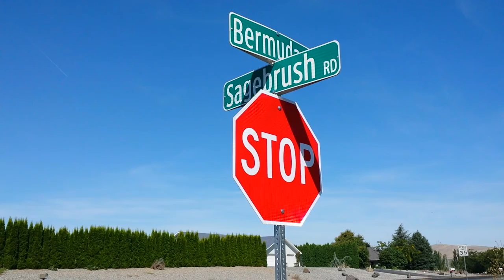Sagebrush is Beautiful - What is Your Favorite Thing About Nature?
Richland, WA
99352